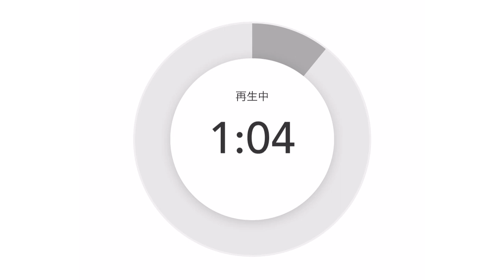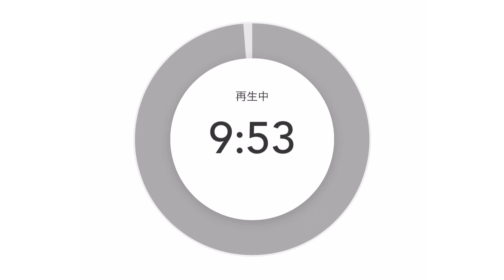挑戦する人を絶対に許す🔥応援し続ける❤️